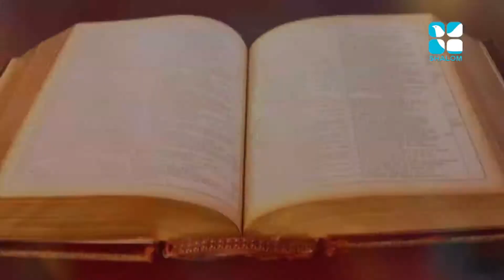Vachanam Thiruvachanam Epi:70- Sr Jesline Rose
shalom TV